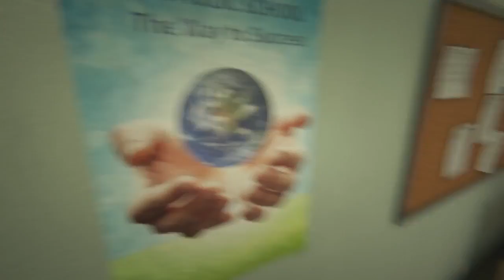OUTLAST 2 [DEMO] ♦ WTF??? Horror der Extraklasse! ♦ Let's Play | Gameplay deutsch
Outlast 2 ist die Fortsetzung des gefeierten Überlebens-Horrorspiels Outlast. Im gleichen Universum wie das erste Spiel, aber mit verschiedenen Charakteren und einer anderen Einstellung, ist Outlast 2 eine verdrehte neue Reise in die Tiefen des menschlichen Geistes und seiner dunklen Geheimnisse.

Genre: Action, Abenteuer, Indie
Entwickler: Red Barrels
Publisher: Red Barrels
Veröffentlichung: 2017